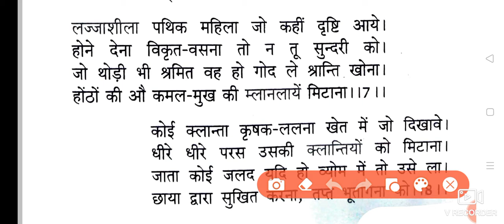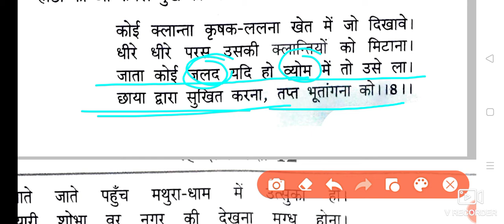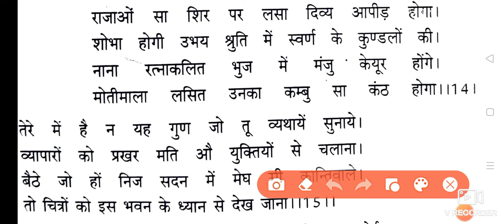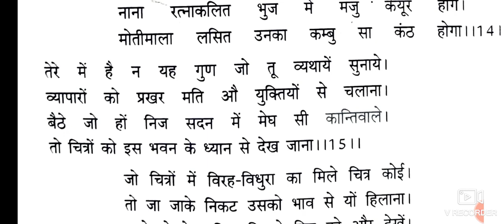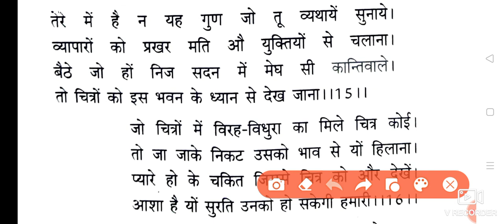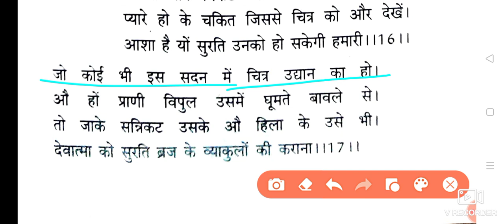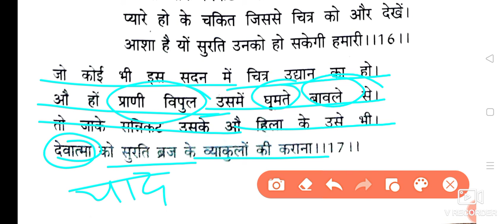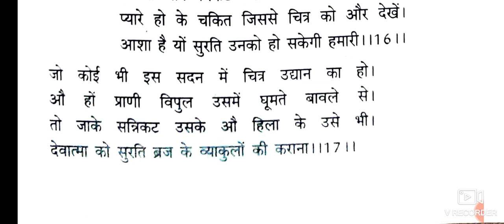कक्षा 12 "पवन दूतिका" व्याख्या भाग 2 | Class 12 Pawan Dutika Vyakhya Part 2 | Explanation | UP Board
Pavan Dutika Vyakhya Part-2 Class-12 | पवन-दूतिका व्याख्या भाग-2 कक्षा 12 | यूपी बोर्ड | UP Borad
UP Borad Class12th Hindi | यूपी बोर्ड कक्षा 12 हिन्दी | कक्षा 12 "पवन दूतिका" व्याख्या भाग 2 | Class 12 Pawan Dutika Vyakhya Part 2 | Explanation | UP Board